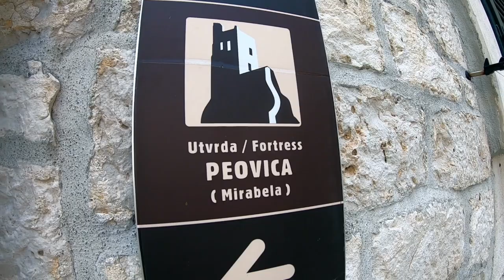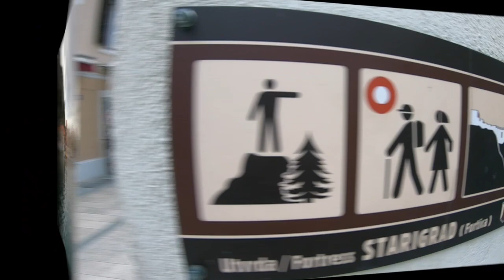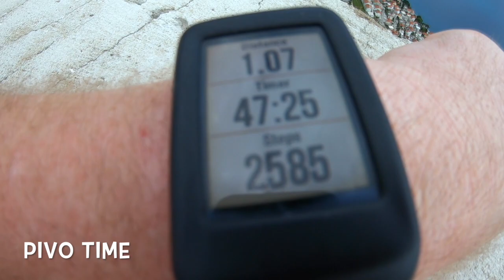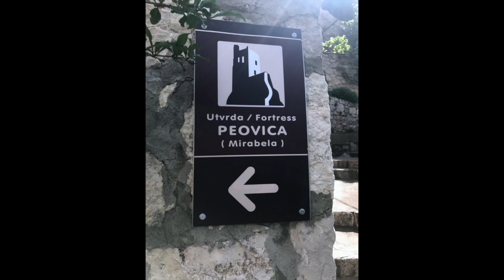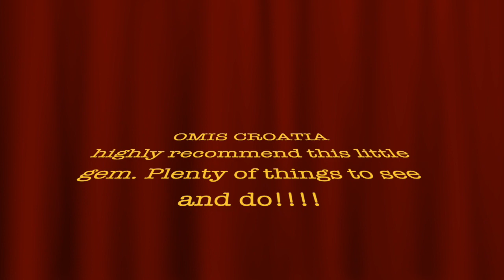Croatia MIRABELLA FORTRESS FORTICA FORTRESS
strolling around old town Omis and a boat tour, fortica fortress and Mirabella fortress